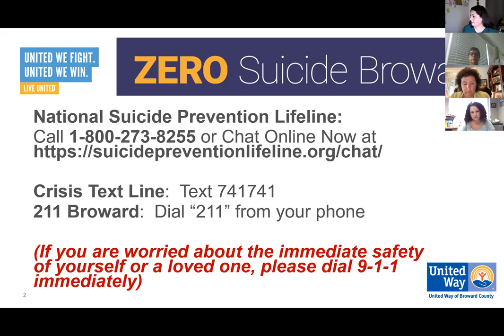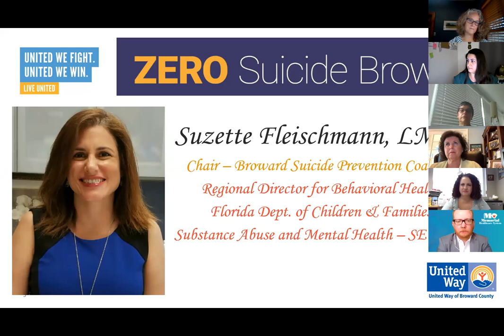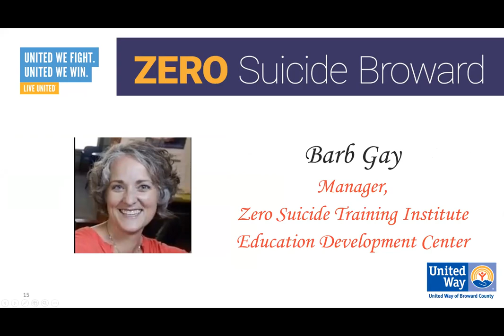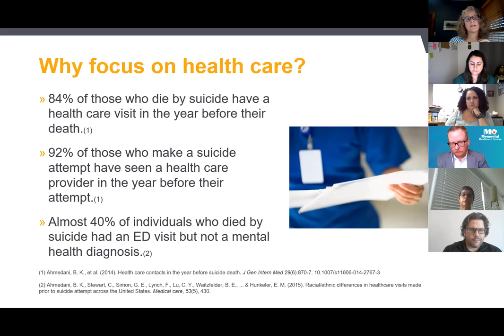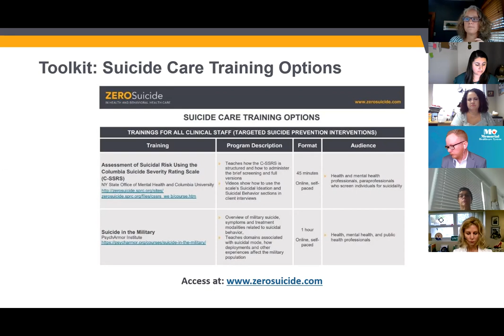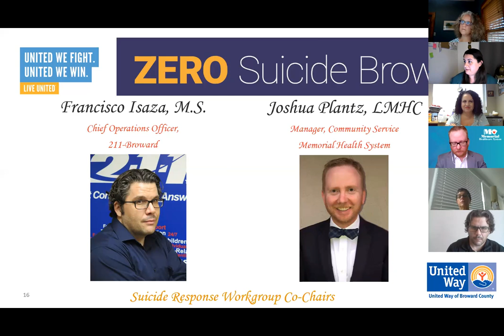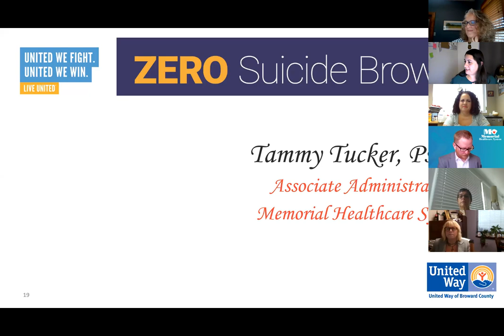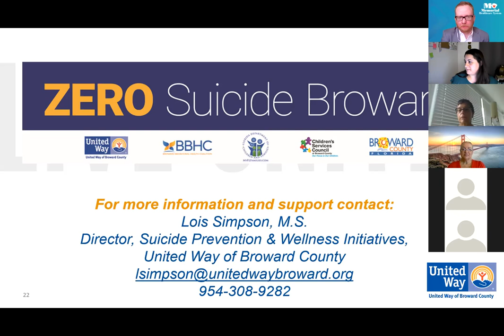Zero Suicide Broward Virtual Launch Event